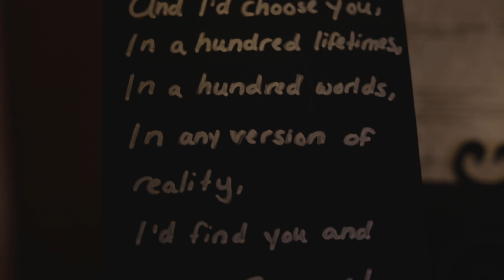Chris and Jen Vow Renewal